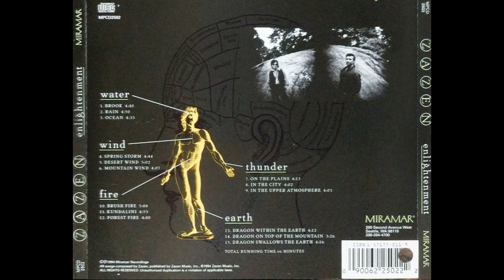Zazen — Spring Storm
Zazen – Enlightenment
Country: US
Released: 1994
Genre: Electronic, Rock
Style: Downtempo, Prog Rock
Water
1  Brook 4:41
2  Rain 4:50
3  Ocean 4:32
Wind
4  Spring Storm 4:43
5  Desert Wind 5:02
6  Mountain Wind 4:06
Thunder
7  Brush Fire 4:12
8  Kundalini 4:03
9  Forest Fire 4:04
Fire
10  On The Plains 5:09
11  In The City 4:53
12  In The Upper Atmosphere 4:00
Earth
13  Dragon Within The Earth 4:12
14  Dragon On Top Of The Mountain 3:26
15  Dragon Swallows The Earth 4:16